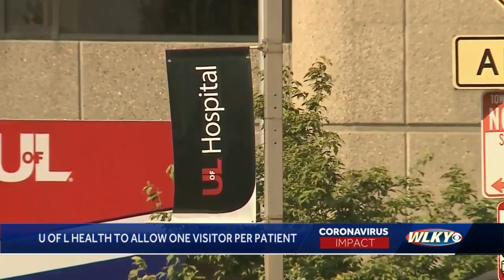UofL Health revises visitor policy